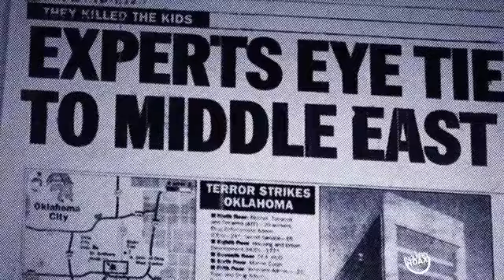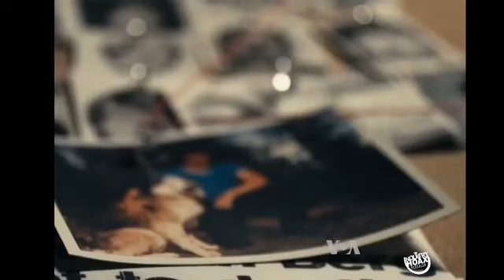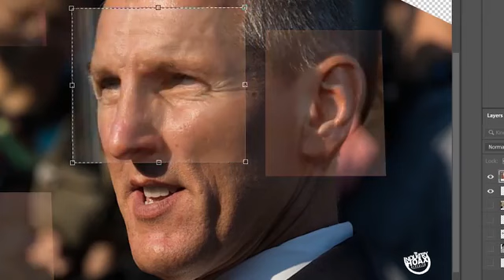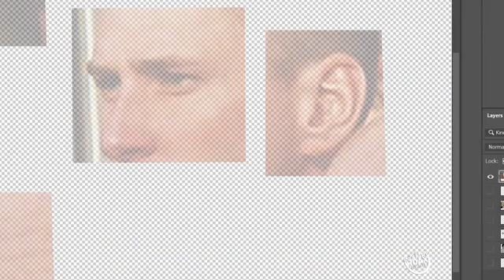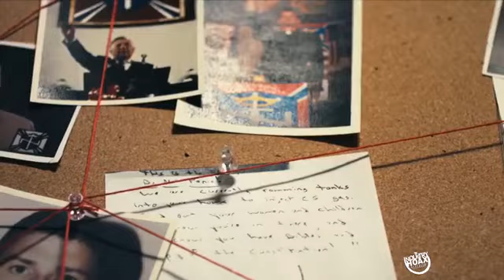CHNLS I WTCH - U-DECIDE - TIM MCVEIGH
I plan on doing a show about the channels and people I watch and listen to here on YT.  From small to large channels, I will someday put together a collage of content from channels and overdub a description of them, but not today.

That said U-DECIDE has been one of my old go-to's for at least 5 years now, and is back with a start off on Tim McVeigh.

The sickness of the whole thing makes me sick.  How about you?